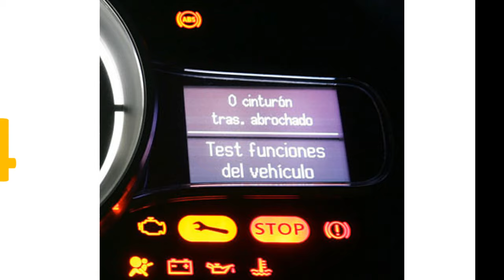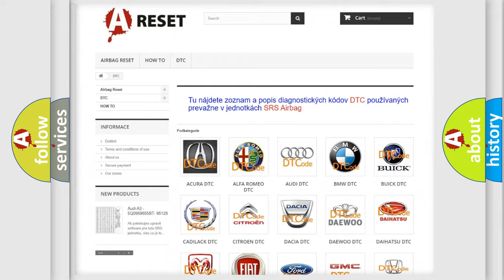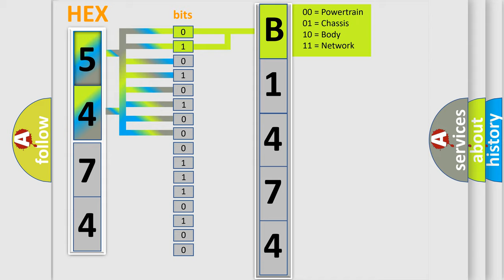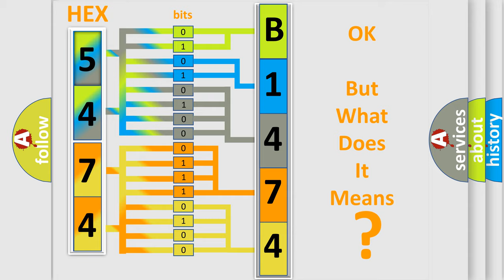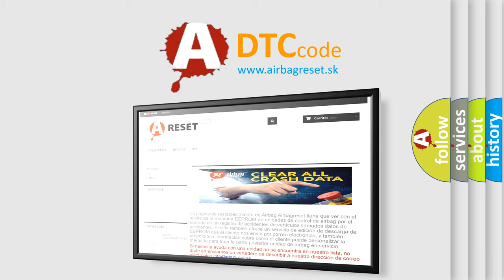DTC Jeep B1474-13 Short Explanation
Contents:
0:21 Basic DTC analysis according to OBD2 protocol standard.
1:48 Insight into programming
2:58 A diagnostically understandable description of the Diagnostic Trouble Code
3:05 Basic error definition

Make:
Jeep
Code:
B1474 13
Definition:
Lost Communication With Mobile Communications Control Systems
Description:
Cause:
Diagnose any power moding DTCs prior to diagnosing data communication DTCs.
Failure Type:
Circuit Open